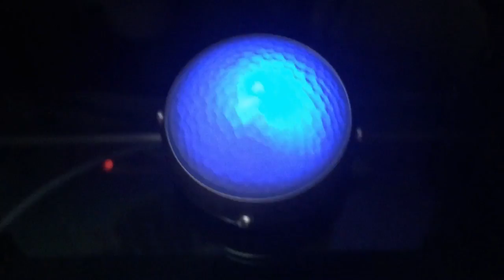昔、昔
大掃除でみつかった、カラータイマー。電池入れ替えたらうごきました。